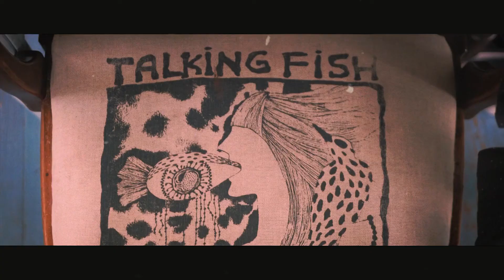Blue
Nie spaliśmy do rana. Siedzieliśmy w brzozowym zagajniku pijąc wino. Wiatr poruszał liście na drzewach i rozżarzał mocniej papierosy w dłoni. Poszliśmy na spacer, aby rozproszyć zmęczenie. Naszym oczom ukazała się dolina zalana mleczną mgłą. Złote pola odbijały światło słońca. Przy linii drzew pojawiły się sarny i jelenie. To było tak prawdziwe.
A potem obudziliśmy się. Malowidła na ścianach ubrały się w sens. Kawa smakowała lepiej.
W tym śnie byliśmy razem. Tak bardzo nas nie było.
Modra chata.